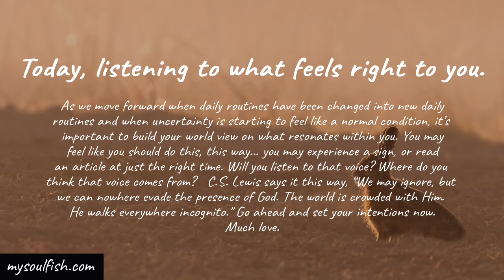Listen to your God voice...what resonates within you.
Today, listening to what feels right to you.

As we move forward when daily routines have been changed into new daily routines and when uncertainty is starting to feel like a normal condition, it’s important to build your world view on what resonates within you. You may feel like you should do this, this way... you may experience a sign, or read an article at just the right time. Will you listen to that voice? Where do you think that voice comes from?   C.S. Lewis says it this way, “We may ignore, but we can nowhere evade the presence of God. The world is crowded with Him. He walks everywhere incognito." Go ahead and set your intentions now. Much love.